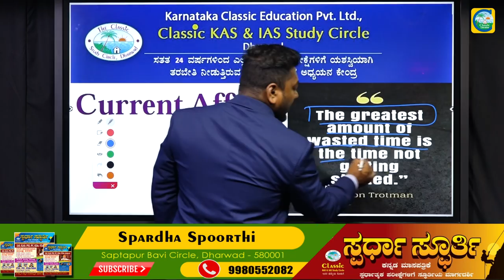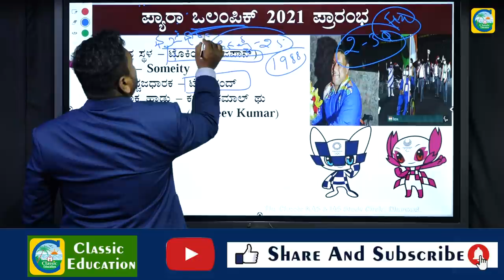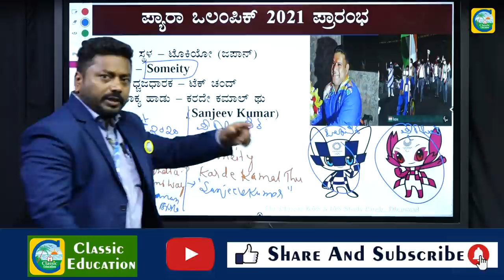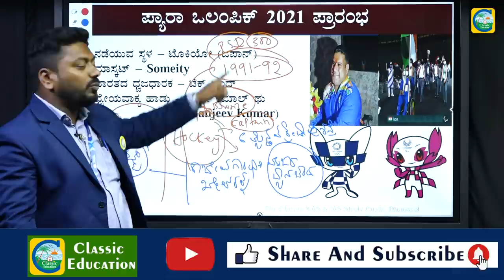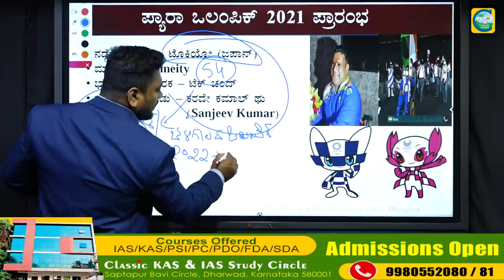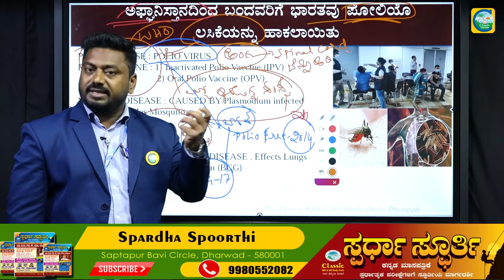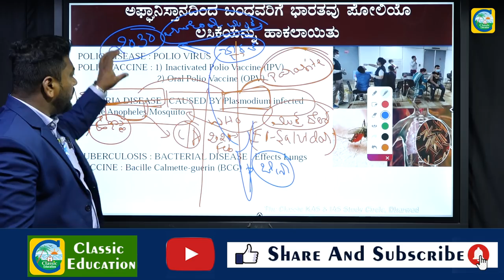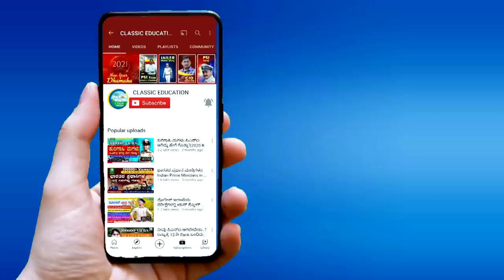ಪ್ರಚಲಿತ ವಿದ್ಯಮಾನಗಳು|Current Affairs|For PSI, PC AND SDA Exams|By Ravi Naikar |Classic Education